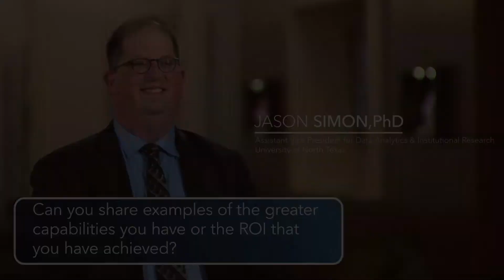Jason Simon | Examples of Analytical Success and ROI | UNT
Jason Simon Ph.D., Assistant Vice President for Data Analytics and Institutional Research, University North Texas (UNT) gives several examples of the greater analytical capabilities and the ROI that the UNT has achieved.

Jason Simon explains the value and ROI they are seeing from analytics.
Examples:
• Visually analyze four-year trends in DFWI rates (drop, fail, withdraw, incomplete) which has led to impacts in retention.
• Analyzing bus routes in relation to where students live lead to realigning transportation resulting in a half-million dollars in savings.

Bio: Jason Simon is Assistant Vice President for Data Analytics and Institutional Research at the University of North Texas. In this capacity, Simon leads an enterprise-wide data warehouse and analytics program that brings together data sources across the entire campus. Over his 20+ year career, he has led teams in advancement, student affairs, academic affairs, and finance and administration.

Read these assets to learn more about building an analytical culture for success:

See the full story on the University of North Texas and how their strong data focus provides the foundation for student and university success.

This whitepaper can help you learn more on how the University of North Texas created a new data landscape.

Starting your own data and analytics journey? Check out these 10 tips shared by our education customers who are realizing significant value from using data and analytics

This LinkedIn article features UNT and shares how data and analytics drive student success -

Several additional education institutions share their use of data management and analytics in this whitepaper: "Data Management: The Foundation for Successful Reporting and Analytics in Education"